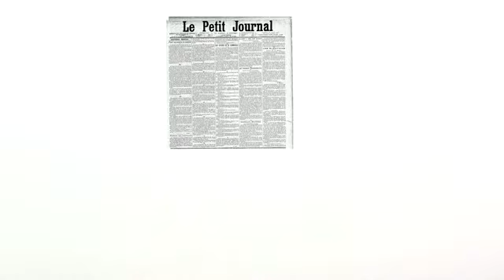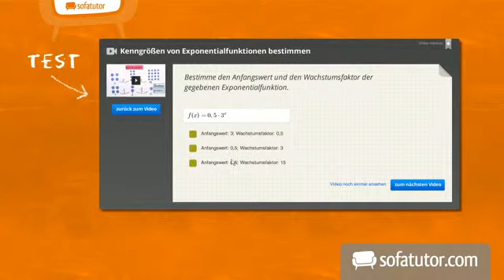Auf eine Kleinanzeige antworten: ein Jobangebot als Kellner | Französisch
Salut ! In diesem Video kannst du üben, wie du auf eine Kleinanzeige antwortest. Es handelt sich bei dieser "petite annonce" um ein Jobangebot als Kellner bzw. Kellnerin. Im Clip kannst du dann anhand eines Dialogs im Café de Paris an den Champs-Élysées erfahren, wie du dir so ein Vorstellungsgespräch in Frankreich vorstellen kannst. Viel Spaß!

Dieses Video zum Thema Bewerbungen schreiben gehört zu: Französisch | Texte schreiben und analysieren | Bewerbungen schreiben